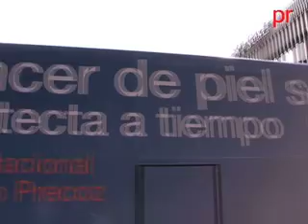EL CÁNCER DE PIEL SE CURA SI SE DETECTA A TIEMPO